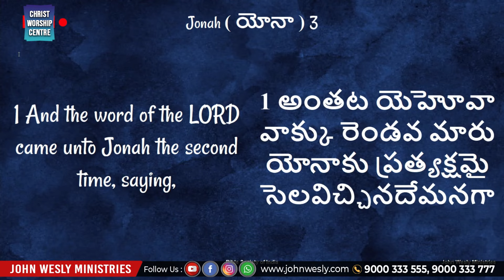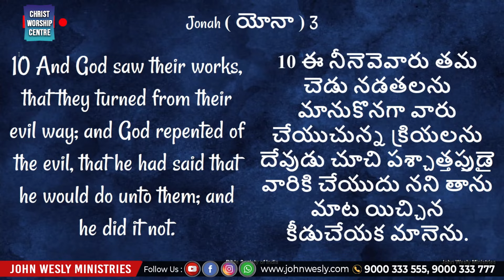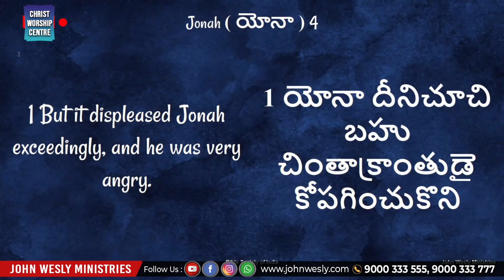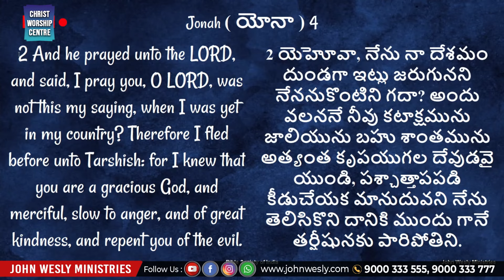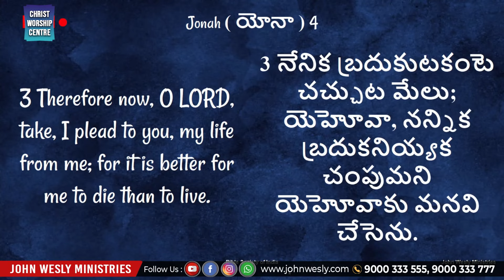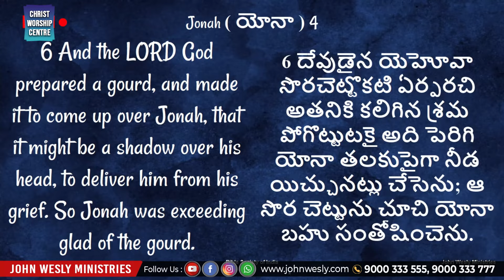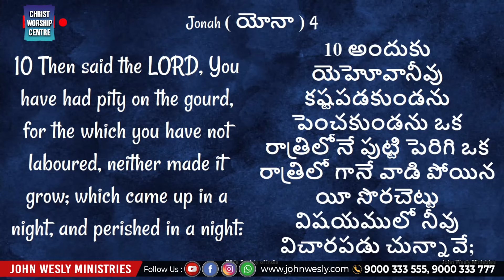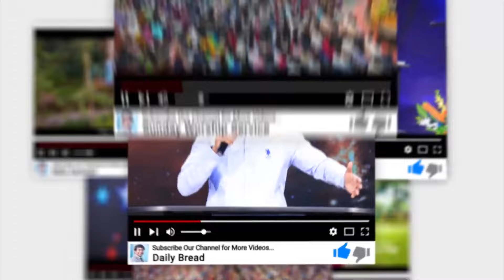నీ ప్రార్ధన వైఖరి దేవుని సన్నిధిలో ఎలా ఉంది? || Mrs Blessie Wesly || John Wesly Ministries